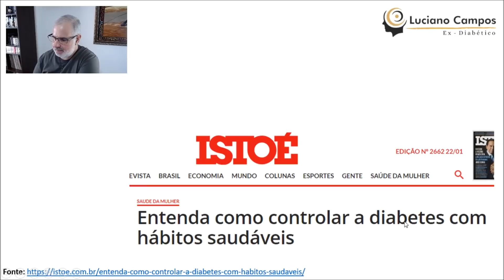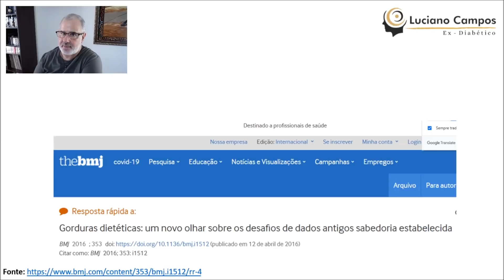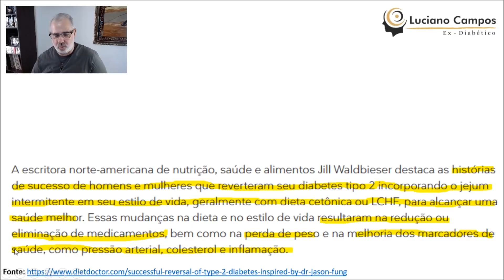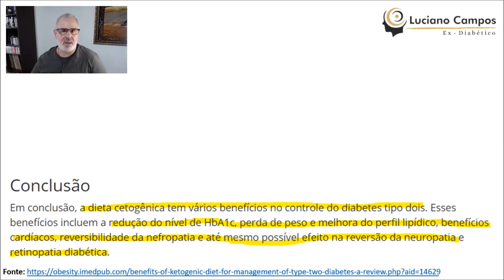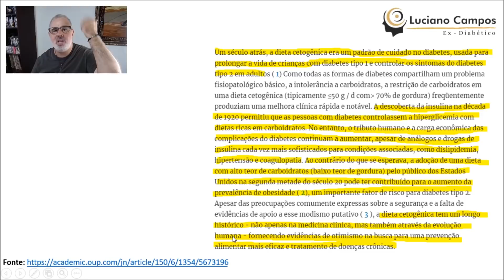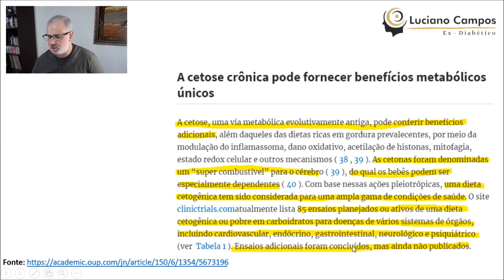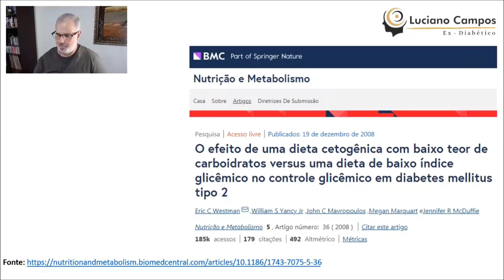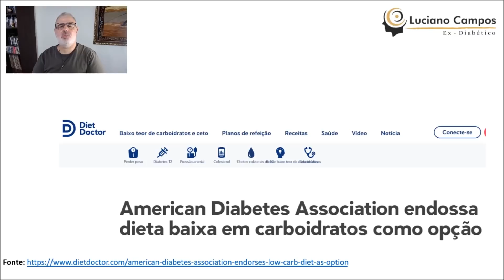DIABETES: Joguei a M3RD4 no Ventilador! Serei Processado!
Quer saber como eu posso te ajudar?

Estão nos ameaçando, mas eu não fujo da briga.

Esse vídeo é a minha resposta para médicos e nutricionistas que não se atualizam e, ao invés de aprender com os estudos que divulgo, ameaçam esse canal.

Querem mais provas?

Aqui estão as provas definitivas e científicas de que tudo o que divulgo como solução para diabéticos é verdade.

Diabetes tem cura sim!

O caminho passa por alimentação carnívora ou cetogênica somada ao jejum intermitente.

Outros métodos podem curar também, mas trazem danos à saúde ainda piores do que a diabetes.

Luciano Campos
Psicoterapeuta
Hipnotista Clínico
Head Trainer